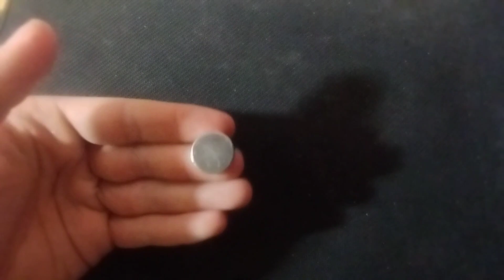собираем самодельный динамик